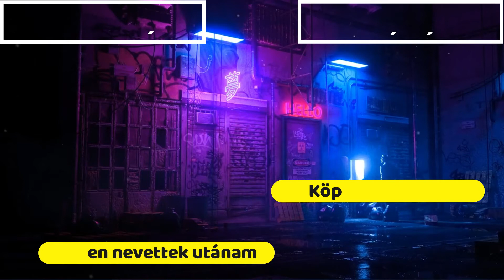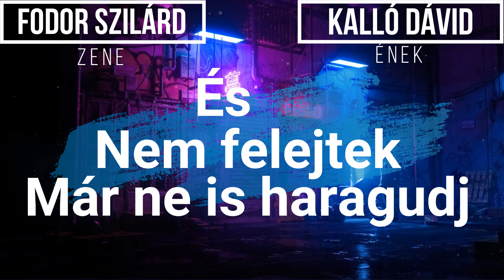DESH - KUKÁSAUTÓ (Néma Hangzavar cover & Dalszöveg)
Zene: @fodor.szilard
Ének: Kalló Dávid
Eredeti: @DESHX

Dalszöveg:

Sokat vártam a szépre és egy helyben álltam
Miközben mindenki csak haladott
Túl sokszor áztam meg én, és túl sokszor fáztam
Mindennap a kukásautón
Most meg állok a fényben, és várnak a bárban
Egy fullos gádzsi rajtam kavarog
Régen nevettek utánam, köptek az utcán
De nem felejtek, én nem tagadom

Tegnap, bébi, te még utáltál
Mára pedig hívsz, hogy "Gyere fel!"
Lazítok kicsikét a bárnál
És miattad, most letekerem a decibelt
Kérdezek valamit, kislánykám
Szegénységben, miért nem fogtad a kezem?
Nem tudom, hogy te mire vártál
Szex nélkül haza mész és ma lepihensz

Nem feledem, nem szeretek
Mert tudom kik voltak hűk hozzám
Sok idegen felkeresett
De több ember nem fér be hozzám
Eltelt pár év, de nem változtam én
Adios, többé nem leszek szegény

Soha nem volt semmim, nem terveztem
És nem tudtam, hogy hova vezet az út
Sok igaz barátnak hitt emberek elmentek
Én nem felejtek, már ne is haragudj.